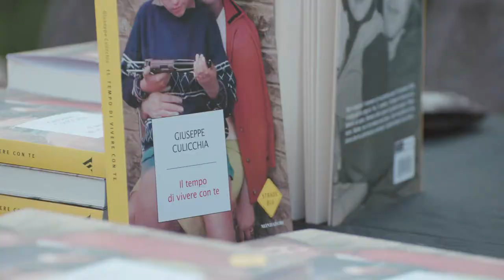CARTE DA DECIFRARE | Giuseppe Culicchia ~ Il tempo di vivere con te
Venerdì 30 luglio, ore 18.30
GIUSEPPE CULICCHIA e Lucia Clorinda Sacerdoni in Il tempo di vivere con te